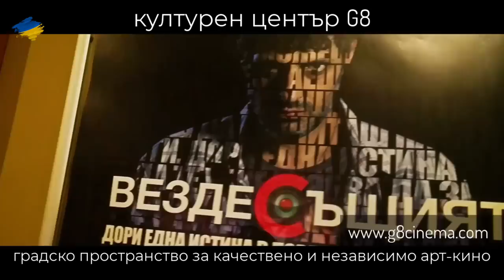Съединението на България – Контракоментар с проф. Александър Николов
Съединението на България – Контракоментар с проф. Александър Николов, ръководител на катедра "Стара история, тракология и средновековна история" в Софийския университет "Св. Кл. Охридски".